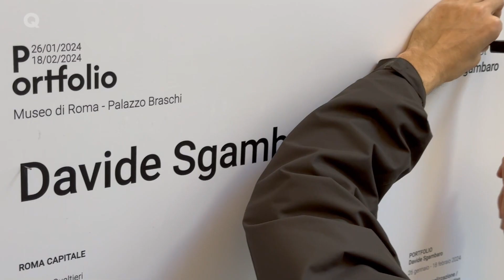Portfolio / Davide Sgambaro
Portfolio è una sezione del ciclo espositivo “Quotidiana”, ideato e prodotto dalla Quadriennale di Roma, in collaborazione con Roma Capitale, Assessorato alla Cultura – Sovrintendenza Capitolina ai Beni Culturali, per approfondire alcuni degli orientamenti più significativi dell’arte italiana del XXI secolo.
La sedicesima mostra di “Portfolio” è dedicata a Davide Sgambaro (Cittadella, 1989). La sua ricerca interpreta i sentimenti di stanchezza, frustrazione e inadeguatezza di una generazione, inglobando diversi elementi della cultura popolare online e offline. Attraverso gesti ludici, apparentemente inutili e dal tono autoironico, l’artista mette in campo piccoli atti di ribellione contro il culto della performatività.

Il contrasto tra apparenza giocosa e sottotesto drammatico, costante della pratica di Davide Sgambaro, è centrale in “I Push a Finger into My Eyes (Kiss, Kick, Kiss) #8 (2024)”. Il titolo fa riferimento a una tattica comunicativa propria del mondo del lavoro, in cui le brutte notizie vengono attenuate da un largo uso di complimenti. La teca in vetro che costituisce l’opera protegge un fuoco d’artificio che, però, è già esploso. In questa atmosfera malinconica, che evoca una festa finita o un’occasione mancata, permane la memoria di un avvenimento già consumato e irrecuperabile.

Museo di Roma a Palazzo Braschi
26 gennaio – 18 febbraio 2024